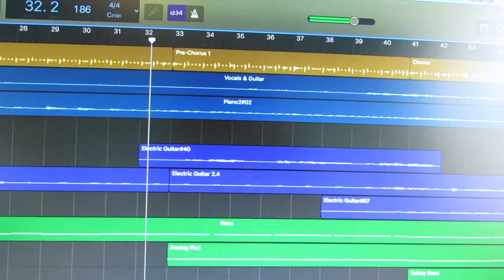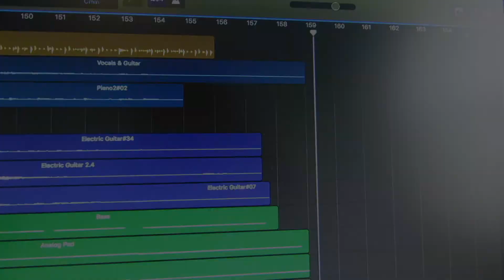Run Away - original song by Amanda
Lyrics and melody by Amanda B

(Lyrics & social media links are further down in the description)
Wrote this song a few years ago and I finally put it all together! I play every instrument heard, as always, whether it's the guitar, keyboard or virtual bass/drums (since I don't actually have a bass or a drum set). Absolutely loved working on this and feeling confident soloing for the first time!!😄

LYRICS:
Been a little, restless, lately
Never wanted to end up, this way
Nowhere but I wanna be, somewhere with
You, with you

In the ocean, far at sea
Or in a mountain somewhere, far away

Run run, away from all the monsters that hide
Under your bed
Don’t you wanna just leave the demons
Trap them and run away

Been a little, messed up, lately
Thinkin’ about you just, drives me, crazy
Never missed, you like this, and I never want to again
Never again, just wanna be

In a place that’s, far from the sea
Or on an island somewhere, far away

[Instrumental Bridge]

Inside your head
Wish that you could leave the demons

Song in outro: Layla - Eric Clapton